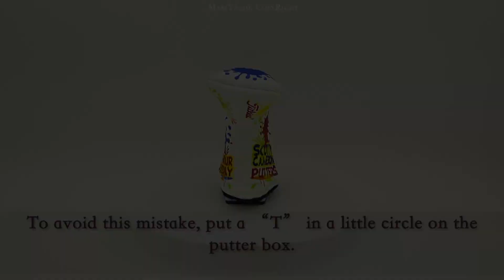2016 White Paint Splash Circle T Putter Cover/ Scotty Cameron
2016 White Paint Splash Circle T Putter Cover
About ‘Circle T’

All works are personally owned by the videographer.
It is not for sale.
I make it with the best efforts and based on facts.
I am pleased to announce that the subjective element of the producer has been added.
Even if there is a lack, please understand.